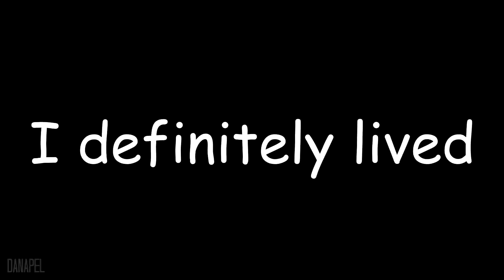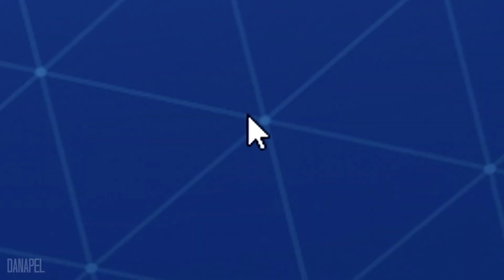I really hate Funknite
1 like = 1 prayer for funkman
wow fortnite is lame but expect another video soon :^)

Songs used in Video:
Billy Marchiafava - Leveled Up 2
Billy Marchiafava - No Vacations
El Sonidito De Yoshi (Unknown Artist)
Sybrid - We Rise